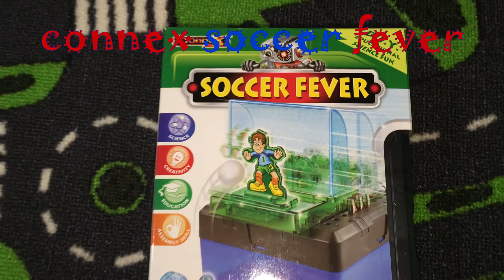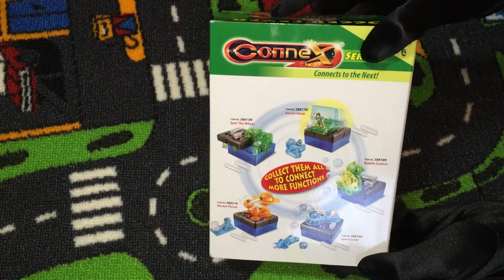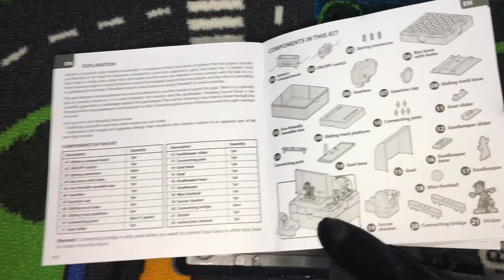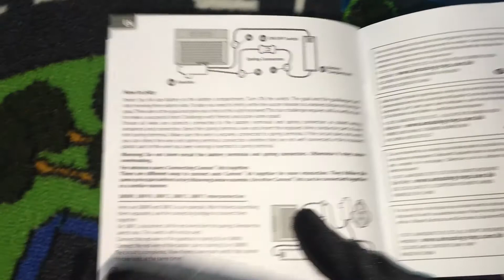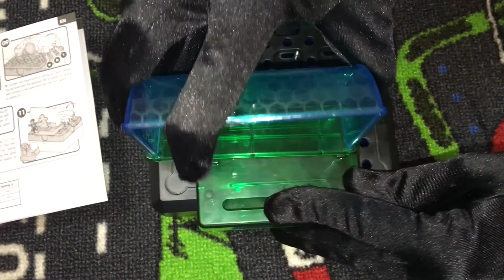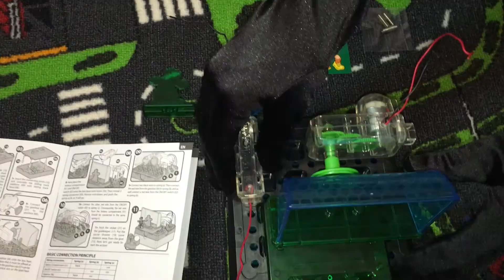Toys/ Connex / SOCCER FEVER /Educational science kit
PlayToys SOCCER FEVER
science toy project
D.I.Y. (Do-it yourself) Action Science Toys
you play you learn

• Simply PRESS KICK & GOAL!
• Develops coordination and control skills
• Requires 1 x "AA" battery not included
Product Information
Printed Box Size: 16.70 x 21.50 x 7.20 CMcm
Packing: 12 Sets
Cu.Ft: 1.30'

small parts

Info link

Connex / SOCCER FEVER
Connex is a series of educational science kits that provide useful knowledge about simple physics. Smartly designed, each Connex kit allows kids to snap the pieces together with ease and breeze. Simply snap all key components and modules together to start and pull apart once finished. Encourages kids to experiment on their own for additional learning. Best of all, each kit can snap to another to integrate functions and double (triple, quadruple) the fun!